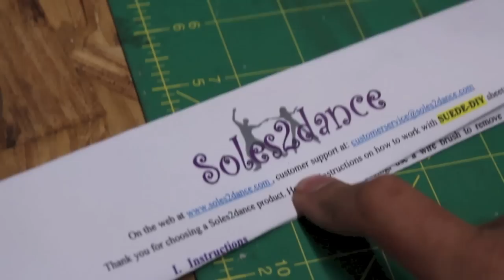DIY Suede Wrap Kydex Holster